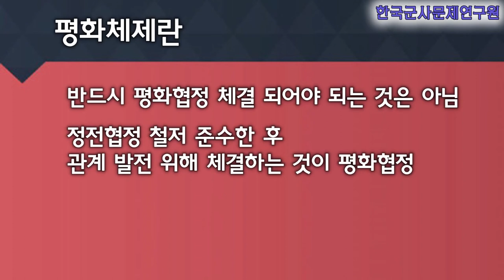평화협정은 평화를 보장 못한다 1부 정전협정과 평화협정의 차이